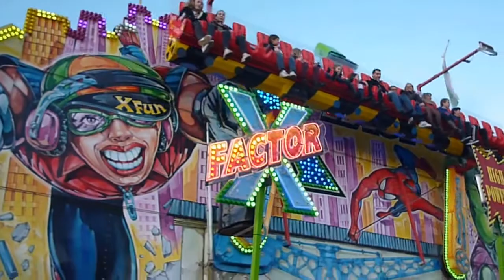Manège X-Factor, foire saint romain 2016, rouen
off ride jour